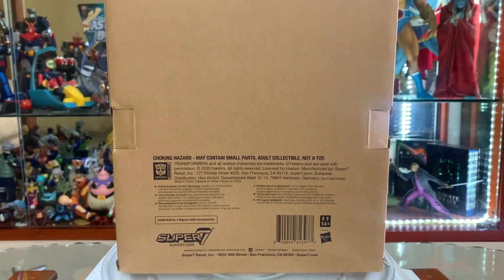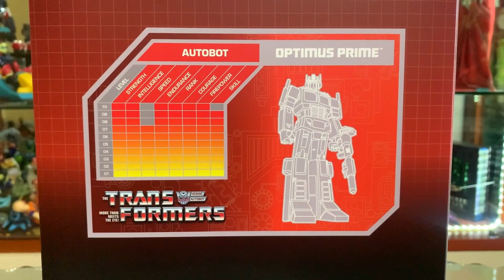Transformers Ultimates Optimus Prime de Super 7 Juguetes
Transformers Ultimates Optimus Prime de Super 7